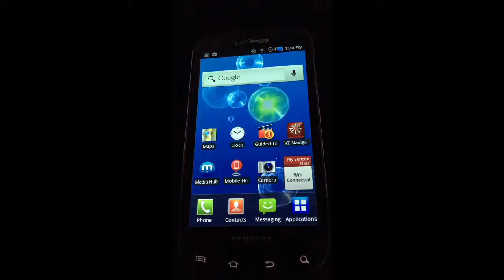Verizon Samsung Droid Charge